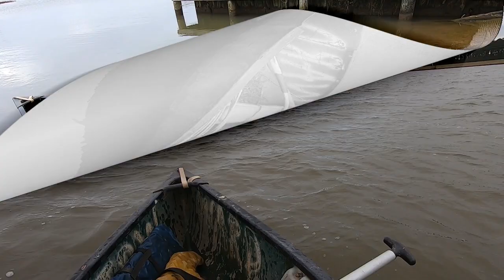small creek 220 box set line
putting a short line in a good creek with fresh sign . the weather here tonight is 31 degrees f and calm , hope fore some catches in the morning